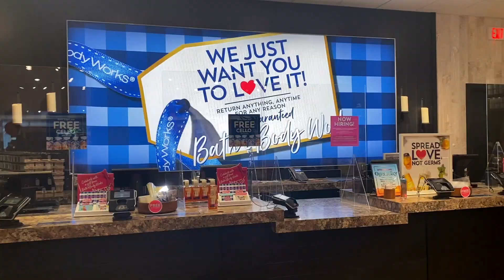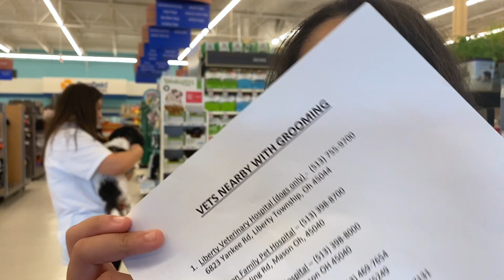Back to School Shopping /Cooking Wild MUSHROOM/ Mom daughter time/Life Of Santoor Mom